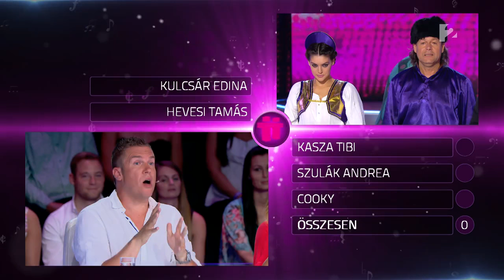Kulcsár Edina és Hevesi Tamás: Rasputin - tv2.hu/anagyduett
Boney M. slágerével egészen Oroszországig repítette a zsűrit a gyönyörű Kulcsár Edina és Hevesi Tamás, hogy együtt utánajárjanak Raszputyin legendájának.